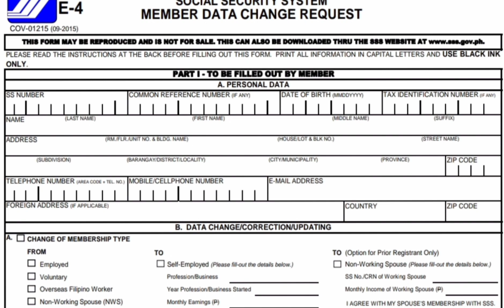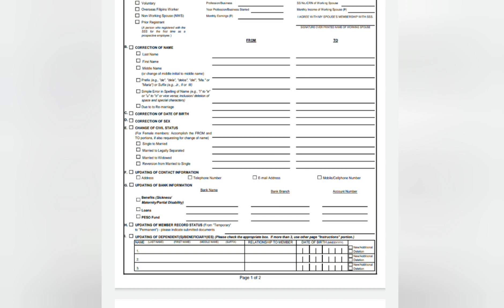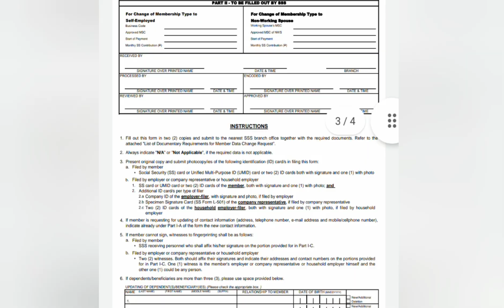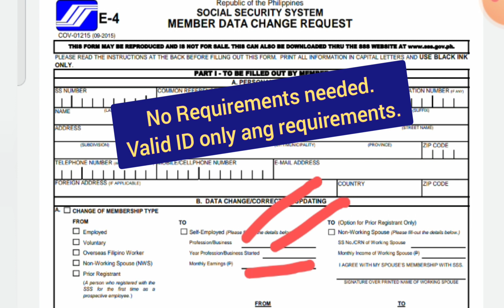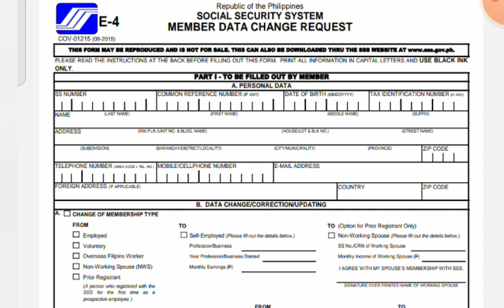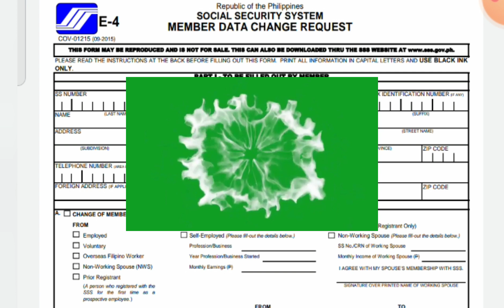How to change SSS MEMBERSHIP STATUS from VOLUNTARY MEMBER to SELF EMPLOYED?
SSS REJECTED SELFIE PHOTO?

self-employed